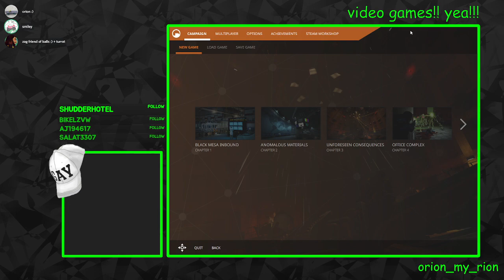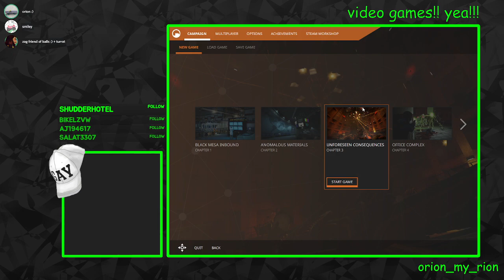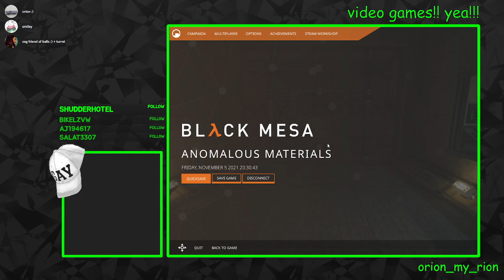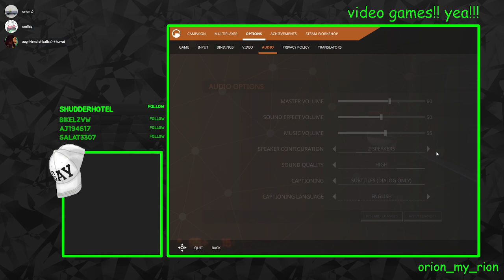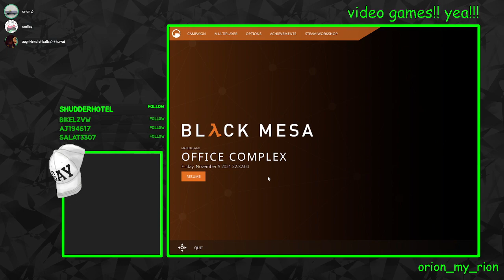Black Mesa Stream #1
today we started black mesa, which is half-life recreated with half-life 2 resources. it's as cool as i expected it to be but my GOD these aliens are terrifying dkfjadsjfdjsk

Original title: "finally i get to be a gay theoretical physicist"